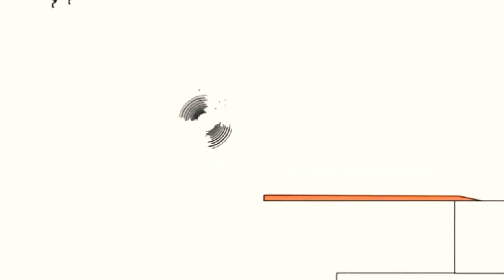26 листопада 2022 р.